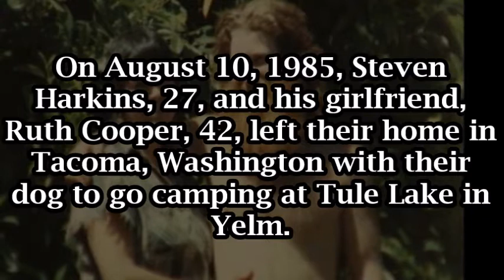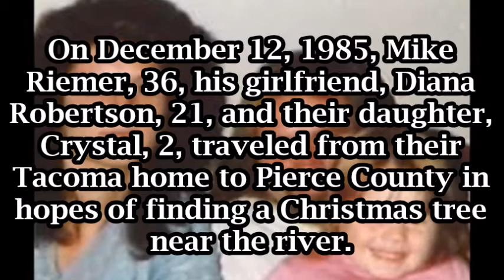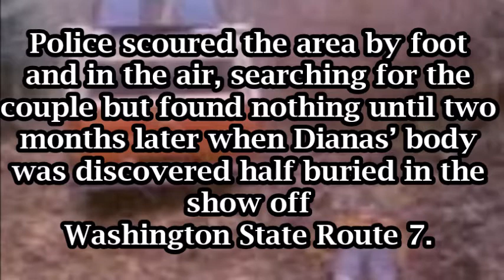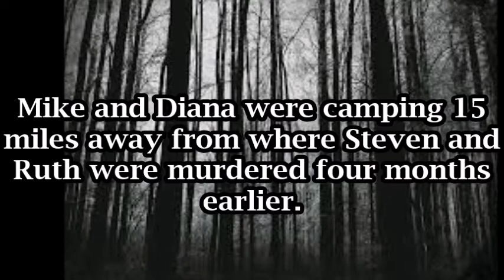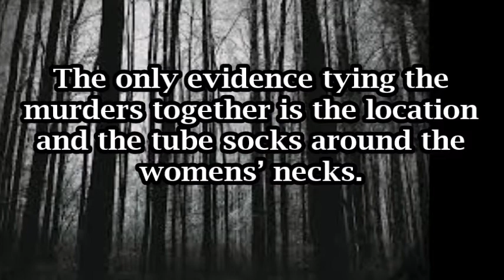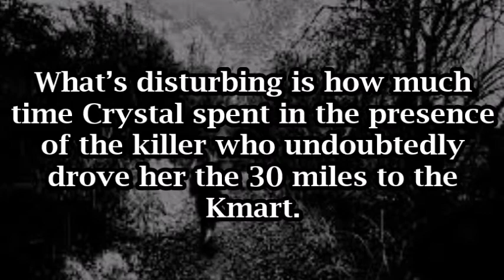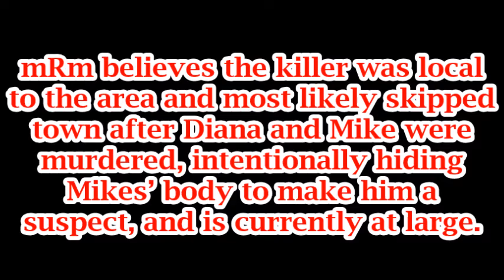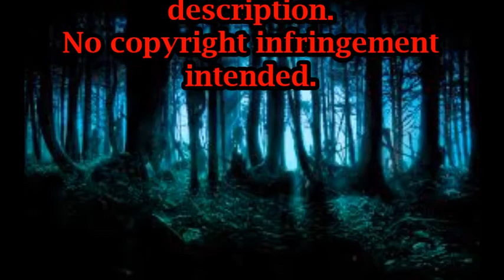mondaysRmurder EP 9: The Tube Sock Murders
The Tube Sock Murders